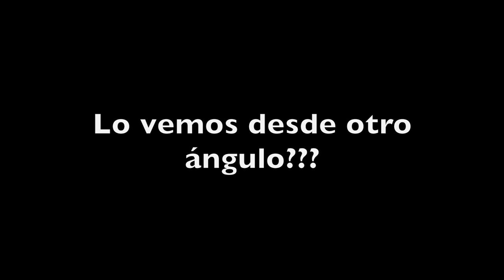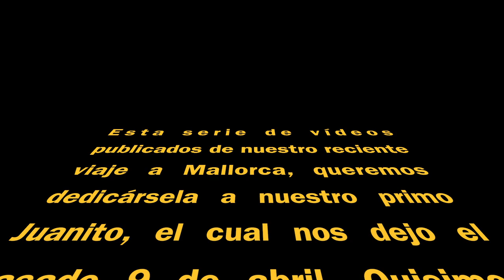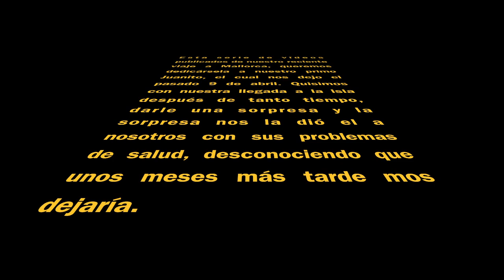Motovlog #80 - Mallorca en moto 🛳️🏍️ (Vol. 7)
Buenas amigos. Ya va siendo hora de volver a casa, despertamos en Mallorca y nos disponemos a coger el ferry que nos llevaría desde Palma hasta Valencia, y menudo viaje, el barco tenia más años que la orilla de la playa, wc atascados, pocas butacas, poca organización, etc. Una vez en Valencia, unas cuatro horas y pico largas para llegar a casa.

Esta serie de viajes, Mallorca en moto, queremos dedicársela a nuestro primo Juanito, el cual nos dejo recientemente, siendo la ultima vez que lo vimos el día antes de partir, aun tenemos esa sensación de que estaba todo planificado, como si estuviera aguantando hasta el ultimo momento para poder vernos una ultima vez.

D.E.P. Primo Juanito, siempre te recordaremos.

Un saludo y que la fuerza os acompañe, mis queridos padawans.

Si quieres ponerte en contacto con nosotros para cualquier cosa ya sabes, puedes escribirnos a la siguiente dirección: